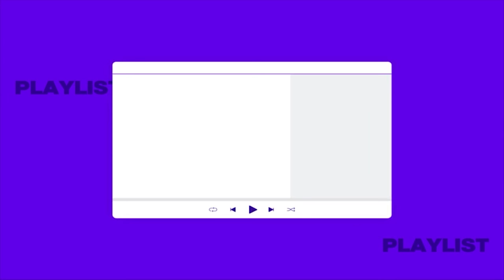쭈욱쭈욱 상승세!! 빌리(Billlie)의 최애곡들만 모으고 모은 플리🙀🙌 | 최애플레이리스트 ep.45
지금, 당신의 음악 FLO의 콘텐츠 채널 [Studio FLO 스튜디오 플로]